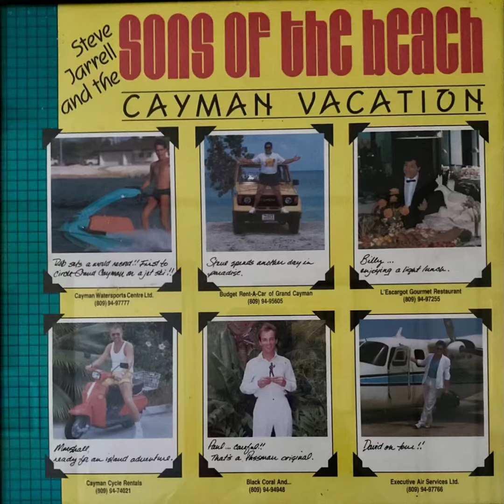You Belong To Me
Steve Jarrell and the Sons of the Beach. Cayman Vacation (Album)